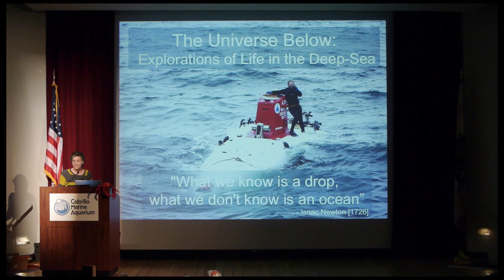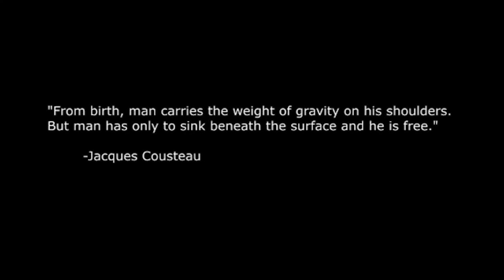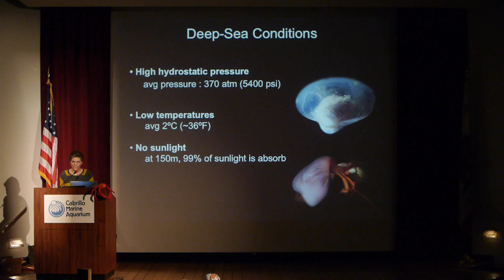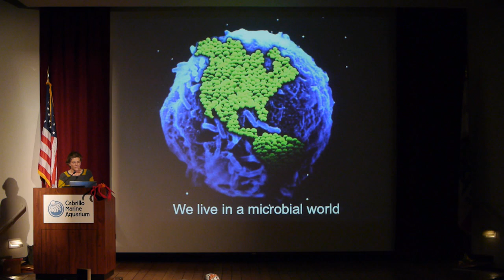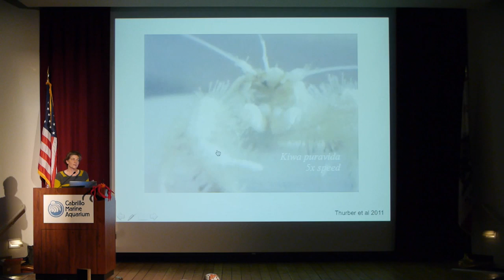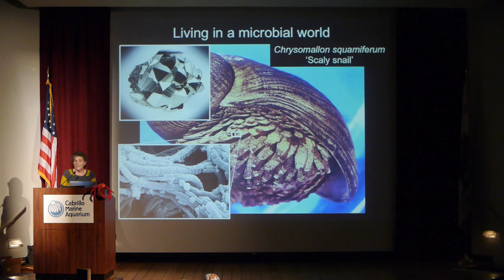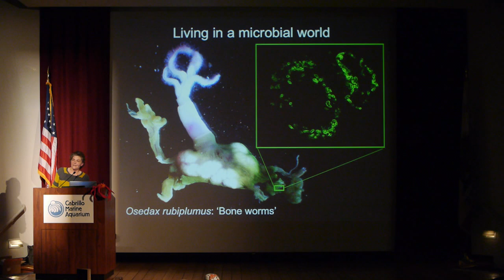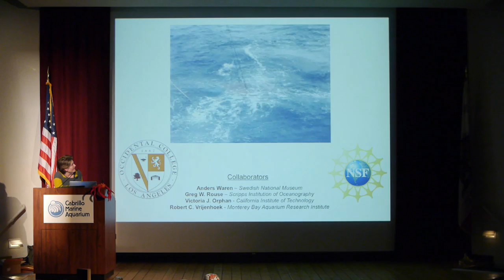Discovery Lecture Series: The Universe Below: Explorations of Life in the Deep Sea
Covering over 70 percent of the surface of the Earth and averaging two miles in depth, the deep-sea is by far the planet's largest habitat. It is an alien world, most of it still unexplored, and current estimates suggest that up to 10 million species are yet to be discovered.

For most of human history, we have largely looked up. The time is now to turn our attention to this unexplored, and vast, world here on Earth. Some of the most important discoveries surely lie beneath what covers most of our planet, unimaginably cold and cloaked in darkness. Sections of the deep seafloor that have been explored have revealed entirely new ecosystems, including underwater volcanoes, methane ice fields, and the remains of decomposing whales, to name a few.

We explore this watery world with manned and robotic submersibles, pioneered in the late 1920’s and made more robust within the past few decades. Strange new species from some of these habitats will be discussed, along with their intimate relationship with beneficial bacteria that enable their success in these habitats. These animal-bacterial symbioses, many which are nutritional in nature, play critical roles in sustaining the high productivity in these unusual deep-sea marine environments.